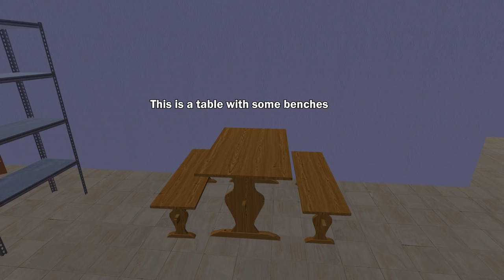How to be a Police Officer | My Summer Car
Wee woo goodness.